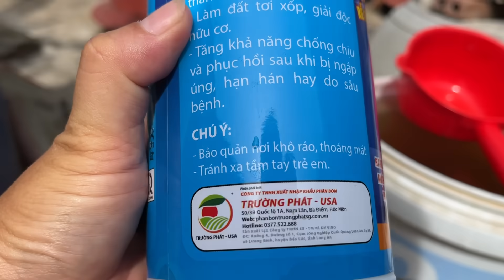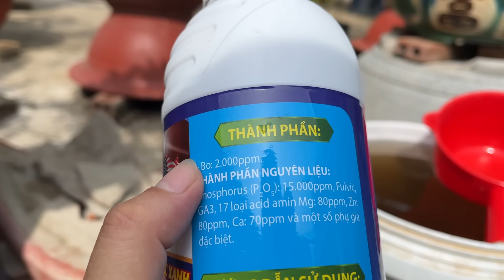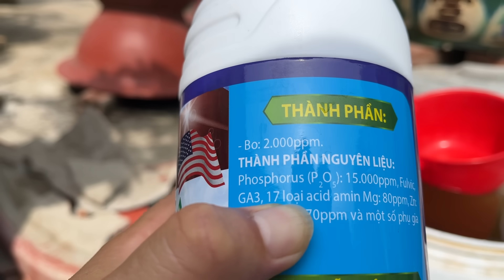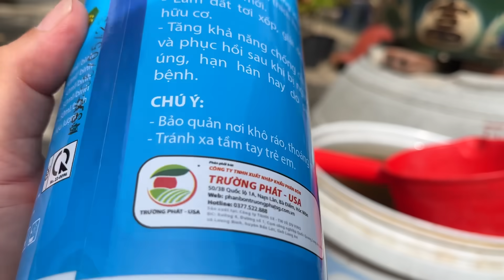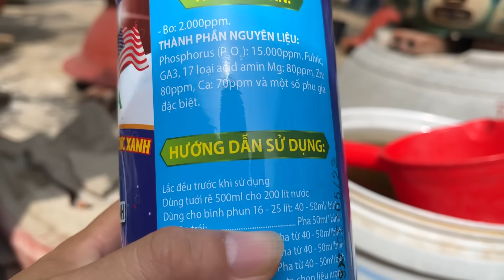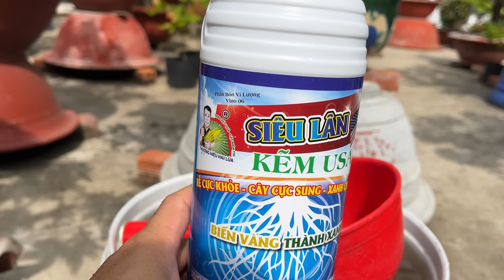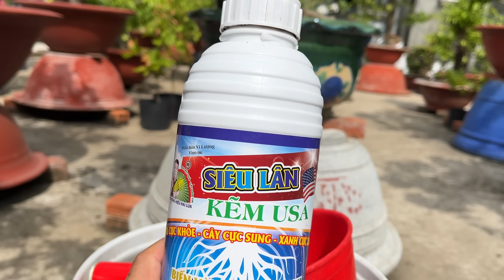Tác dụng cách dùng và tưới thực tế siêu lân kẽm USA cho cây mai // 26-3 âm lịch